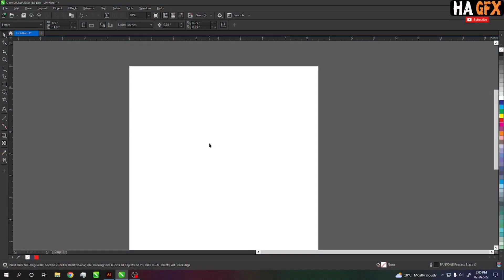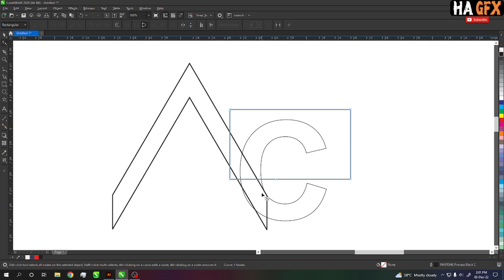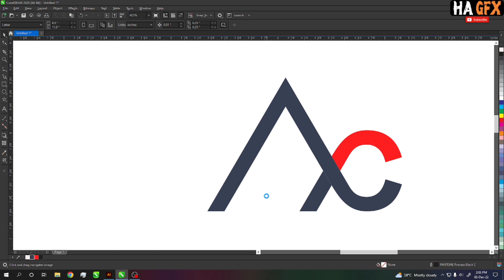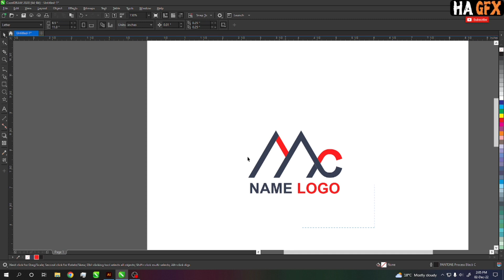Logo Design Tutorial | MC Logo Design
CorelDraw 2020 {Professional Graphics Designing}

HA GFX
Creative Graphic Designer
If You Learn CorelDraw Like
Professional All Kind Of Designing..